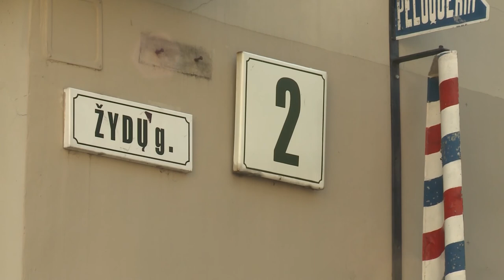"Karl Jäger und wir" Ausschnitt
Ergebnis eines Mehrgenerationen-Filmprojekts. "Karl Jäger und wir" (2016, Länge: 97 Minuten). Karl Jäger war einer der effizientesten Massenmörder der NS-Diktatur. Sein Ziel: Litauen "judenfrei" zu machen. Im Film kommen letzte Überlebende des Holocaust in Litauen zu Wort. Wir gehen auch hier in Deutschland der Frage nach: Was können wir heute noch aus dieser Geschichte lernen.